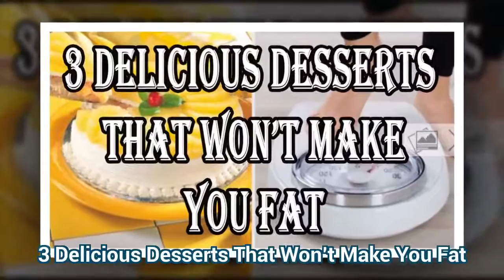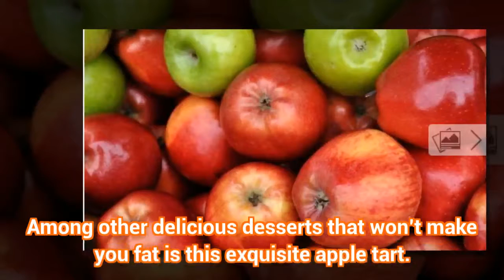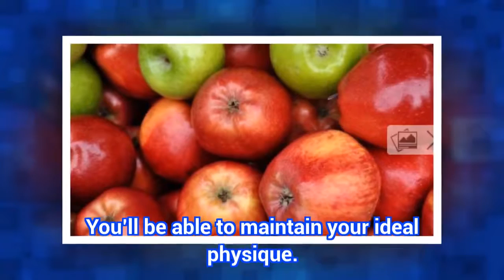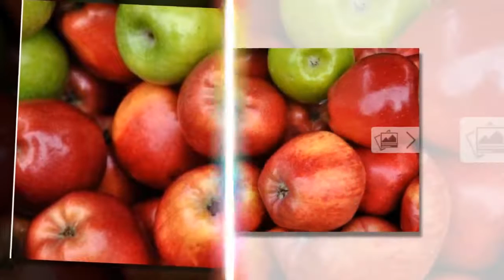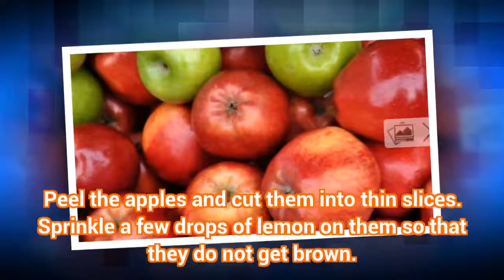3 Delicious Desserts That Won’t Make You Fat | Health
3 Delicious Desserts That Won’t Make You Fat